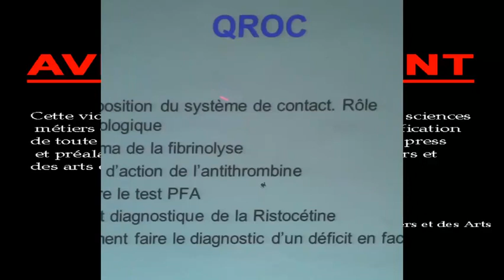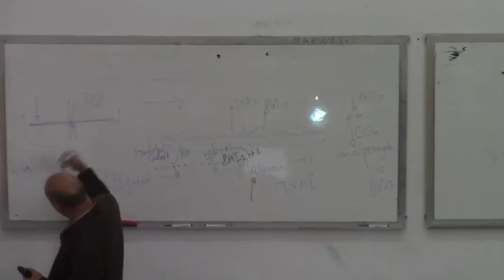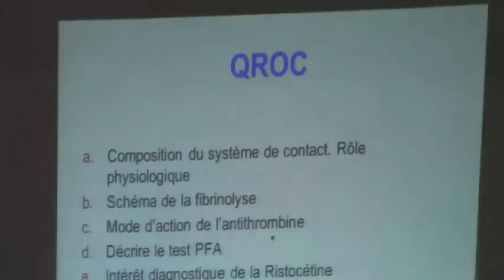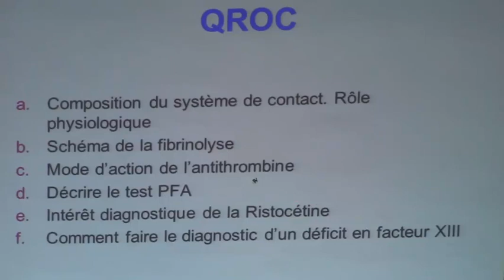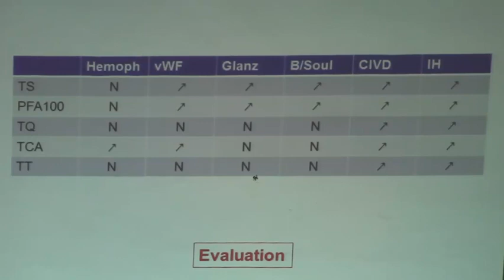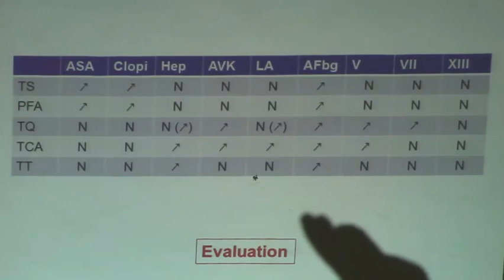PHYSIOLOGIE DE L'HEMOSTASE PARTIE4